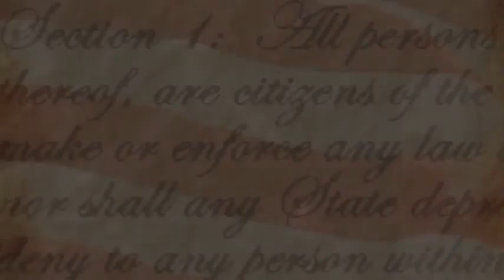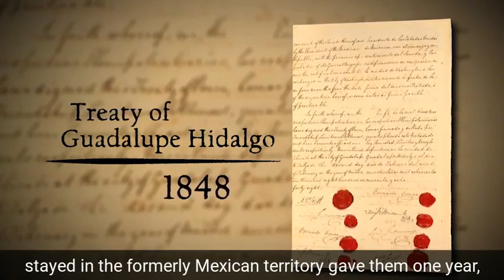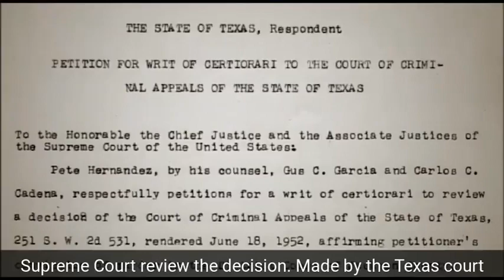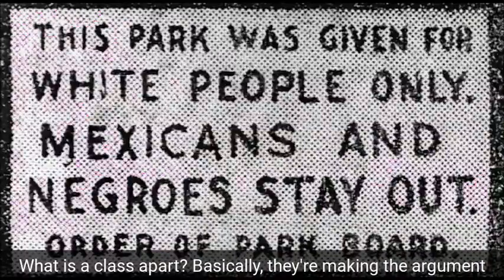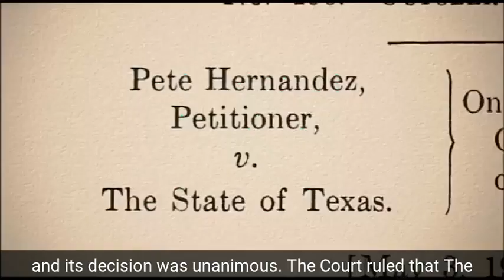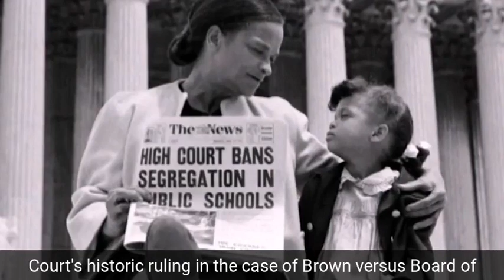Hernandez v Texas - Oyez, Oyez, Oh Yay!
How does the equal protection clause apply to jury service?  Students will watch this video to understand how the Supreme Court interpreted the clause to prohibit the exclusion of ethnic minorities from participating in the jury process.

Oyez, Oyez, Oh Yay! focuses on the landmark case decisions that appear in the Texas Essential Knowledge and Skills (TEKS). Students and teachers can search through the case summaries, videos, viewing guides, and review games for ideas on how to teach these cases.

Follow Law Related Education on social media!